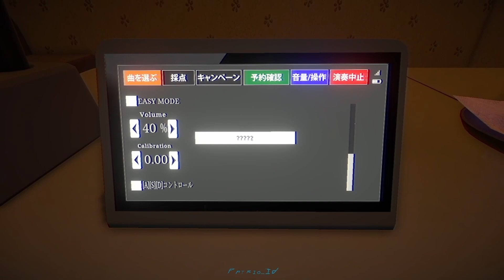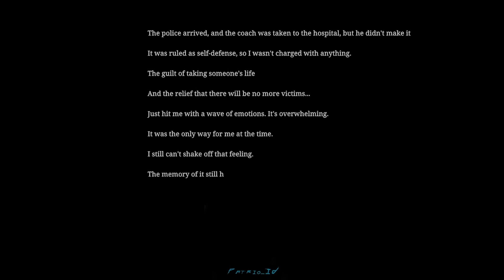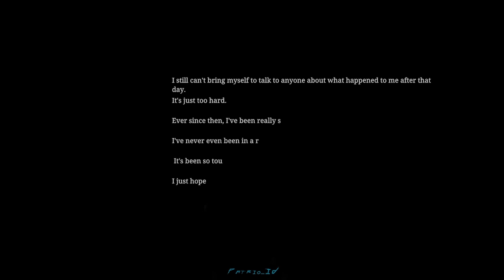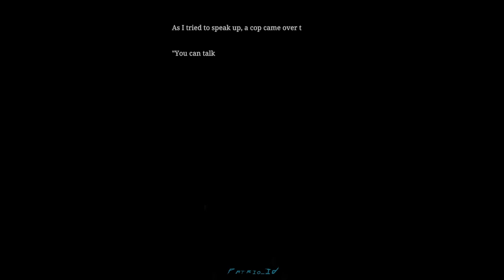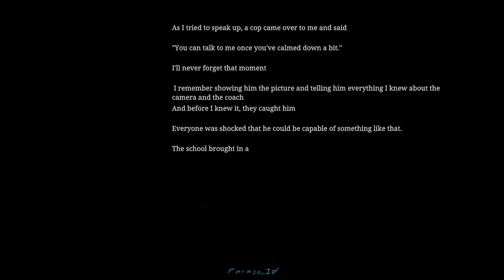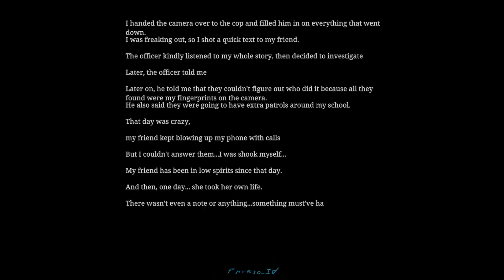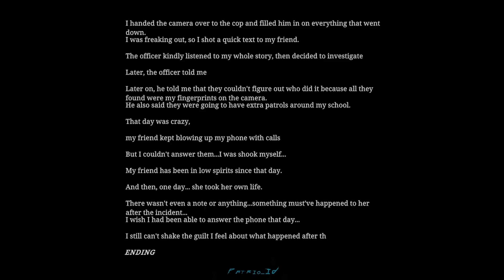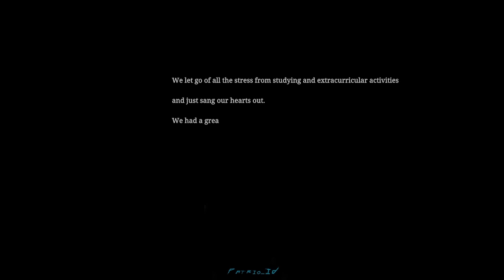The Karaoke | ヒトカラ 5 ending + 1 fail ending 🤪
The Karaoke | ヒトカラ is a Japanese horror game about a high school girl at a Karaoke.